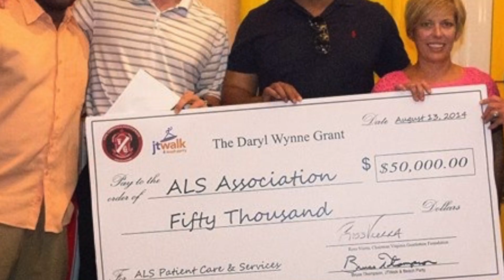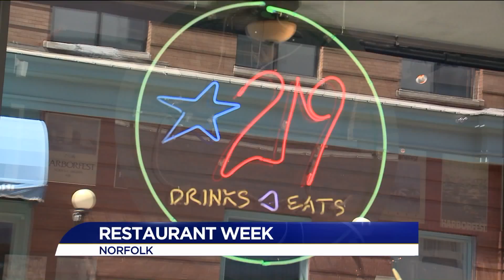Omari Brown Reel Photojournalist/Editors Reel 2017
I’m a Photographer/Editor/ENG/SNG Truck Operator. I'm a photojournalist passionate about creative visual storytelling, the quality of my work is a reflection of a variety of life experiences that range from covering general assignments and breaking news in the state of Virginia.